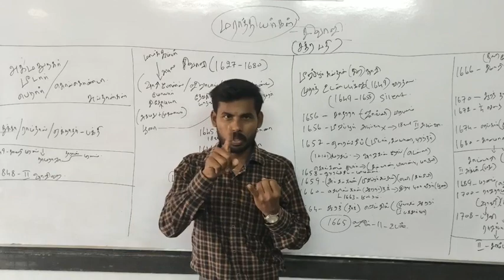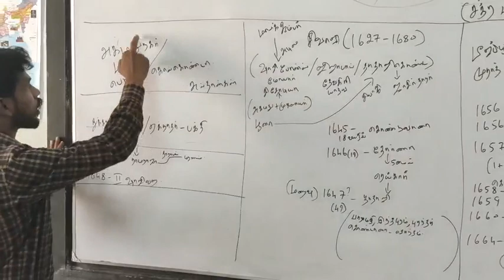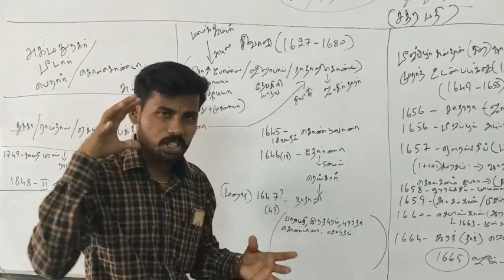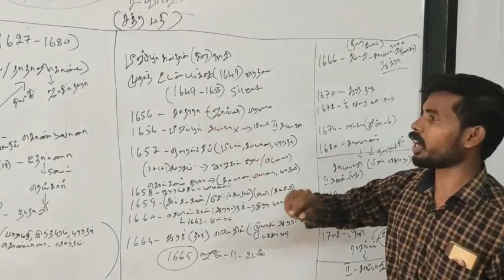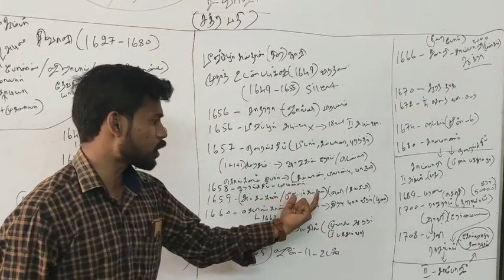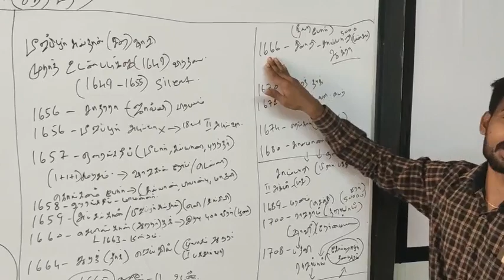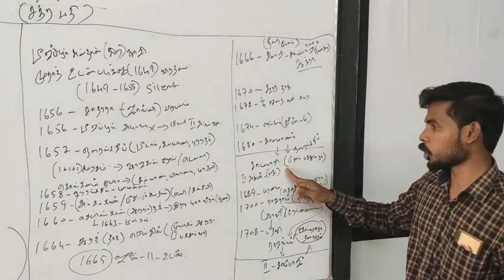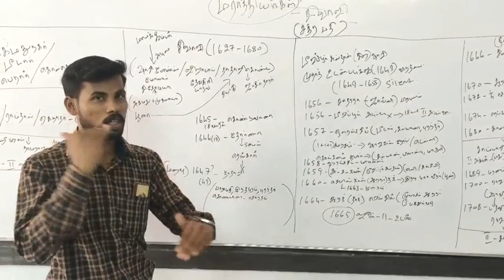+1 New Book மராத்தியர்கள் முழு வரலாறு